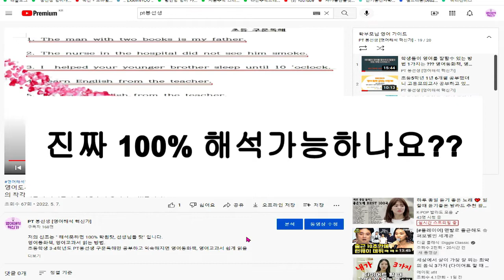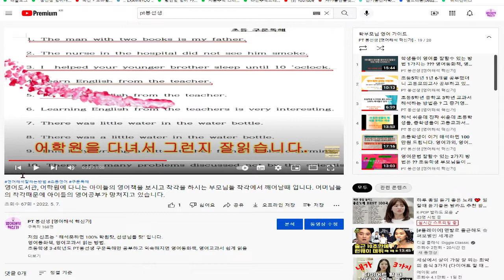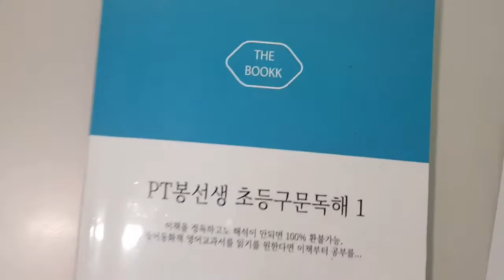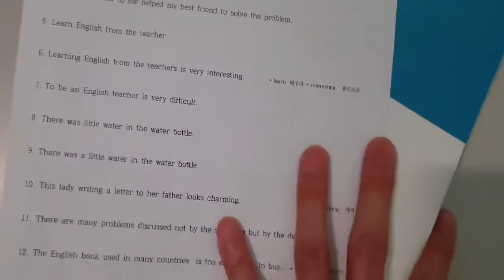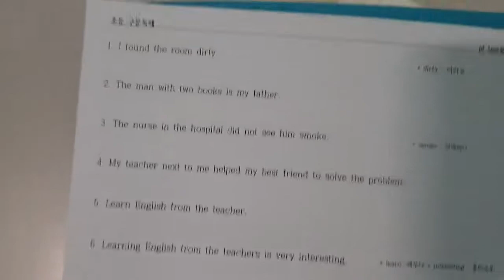초등4학년공부방법 저랑 한달공부했습니다. 초등학생, 중학생들이 해석을 못하는 이유는 100% 가르치는 선생님 탓 입니다. 해석은 머리가 나쁘다고 못하는것이 절대 아닙니다.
100% 장담합니다. PT봉선생 구문독해 공부하면 중학교 교과서 정도는 껌입니다.